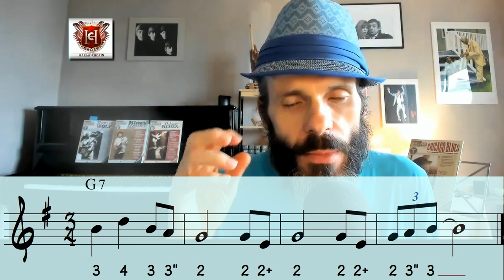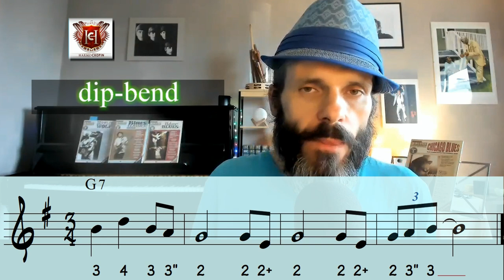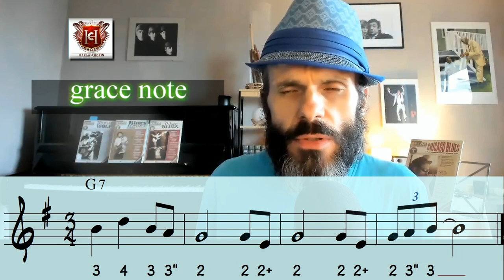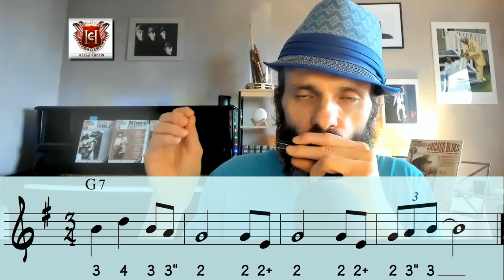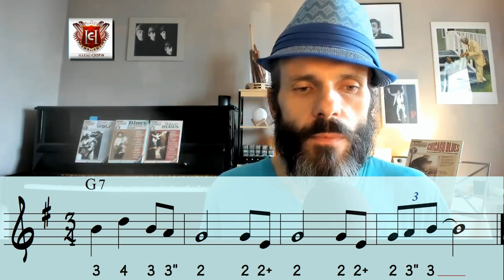plan harmonica blues 008 - la valse blues !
plan de Waltz blues avec 2 beaux effets : dip-bend & vibrato de gorge - Niveau 2 - altération en 3 deux fois (3")
Télécharge ton cadeau :

Je t'envois un e-mail aussitôt, pour que tu puisses le télécharger et je t'indiquerai le lien vers le cours, dans lequel j'analyse de plan harmonica blues 008 en profondeur.

Dans ton cadeau, tu vas trouver, en téléchargement OFFERT, les pistes d'accompagnement pour harmonicas en C (do) - D (ré) - F (fa) - G (sol) - A (la) et Bb (si b) !

Voici les liens pour en savoir plus sur les effets que j'utilise dans ce plan :

1. Apprends à jouer ton tout premier morceau country à l'harmonica en moins de 30 jours, même si tu n'as jamais fait de musique de ta vie

2. Pars du zéro absolu et fais-toi plaisir rapidement grâce à la Formation Complète (sans prise de tête) :

3. Maîtrise les 20 notes naturelles et apprends à jouer 12 morceaux faciles dans tous les styles grâce au Cercle des Marins d'Eau Douce

4. Maîtrise les 9 altérations aspirées et apprends à jouer 12 morceaux originaux, qui contiennent des altérations aspirées, grâce au Carré des Plaisanciers

5. Deviens harmoniciste de blues grâce au Clan des Bluesmen

2. Rejoins le groupe Facebook de l'école d'harmonica